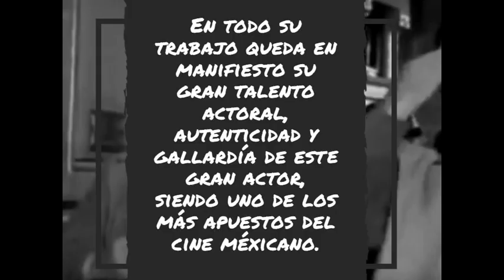Biografía de Dagoberto Rodriguez.